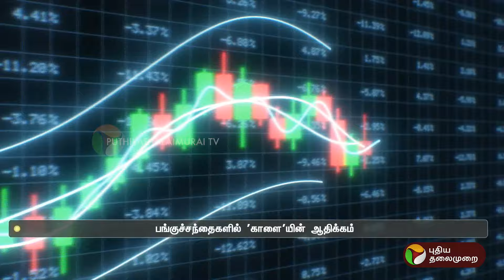பங்குச்சந்தைகள் திடீரென உயரக் காரணம் என்ன? | Sensex | PTT